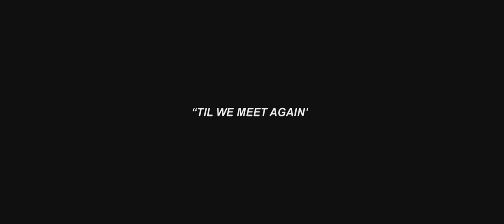Carmouflage Rose - Let Me Down ft. George Maple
Carmouflage Rose – Let Me Down (feat. George Maple)

Producer - Nima Nabili Rad
Director/DOP - Rory Pippan
Editor - Nikita Kimiye
Production Co-ordinator - Jesse Sibly
1st AC - Luke Franceschini
Gaffer - Daniel Ross
MUA/Talent Stylist - Nikita Kimiye
PA - Jake Viskic, Luella Anabeth, Callan Alexander
Colourist - Rory Pippan

“well I said love, you won’t take me down”